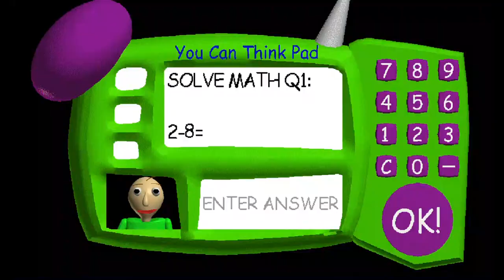auto tuned baldi+new headset/mic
this is me trying out my headset and using more of my voice mod